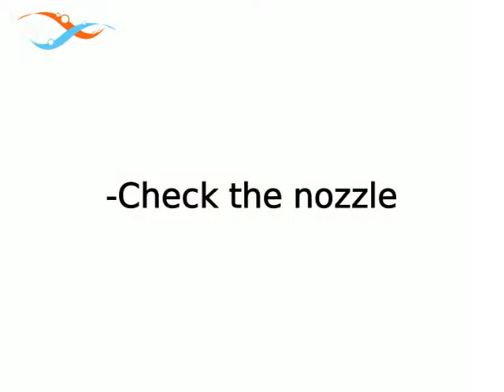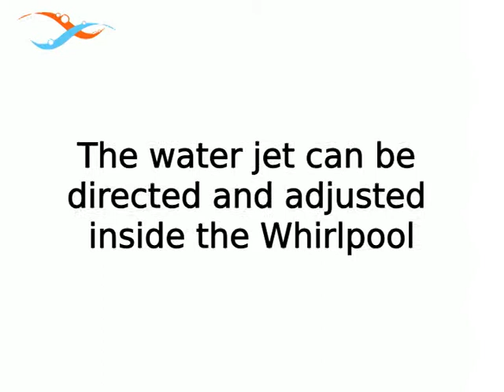Pulsaerator instruction, deep muscle stimulation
In this instruction video, we explain the functionality of the EWAC Medical Pulsaerator, in combination with the Whirlpool bath. The instruction has been prepared by Johan Lambeck, who is an authority in the field of Hydrotherapy. It is shows how the Pulsaerator is set and adjusted, and how the patient can be hanled during the treatment.